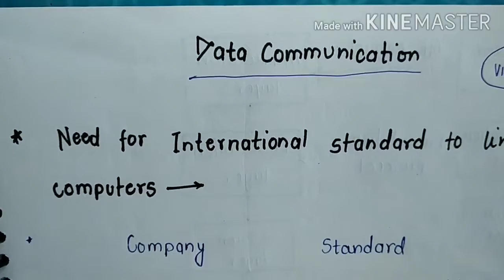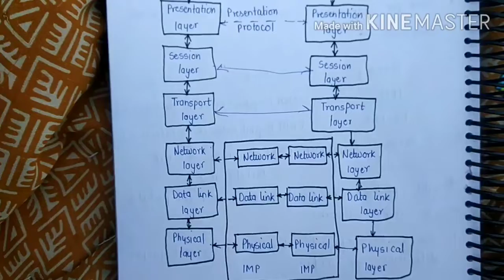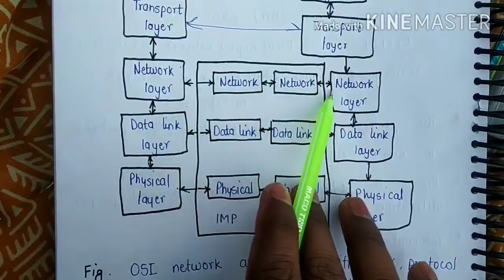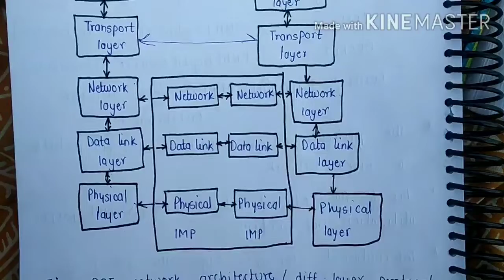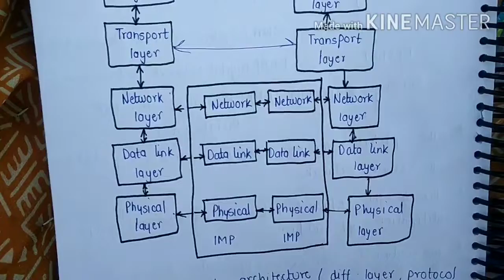Data communication.... Video 2....(OSI model)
Target audience is electronics final year.
This video deals with OSI model architecture.